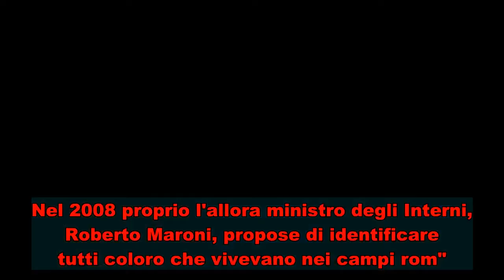Quando Cacciari diceva sì al censimento dei rom